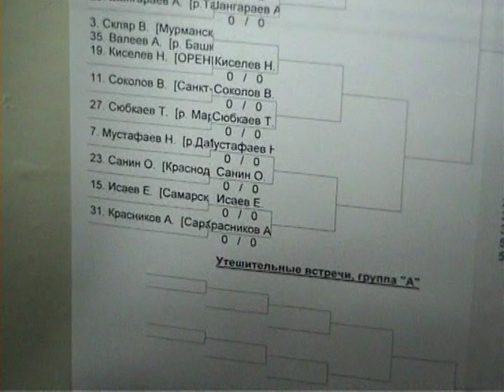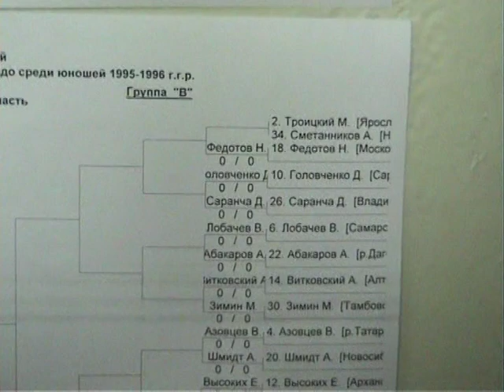Ролик 5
Первенство России по дзюдо среди младших юношей 2008г.
г.Энгельс Саратовской области.
1.Санин Олег
2.Прохопович
3.Азовцев Владислав, Соколов Владислав